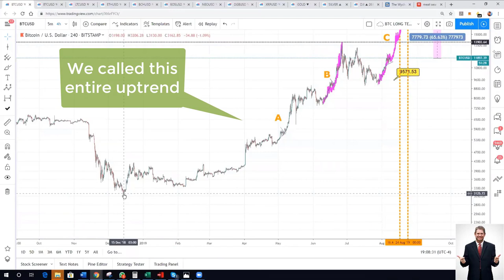Bitcoin - how to get the data that can help you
Members say:
"I wish I found you earlier. It would have saved me a lot of money".